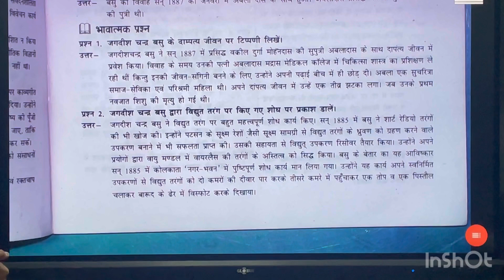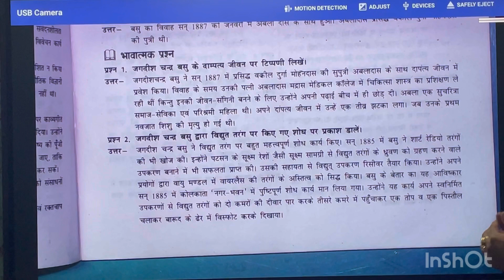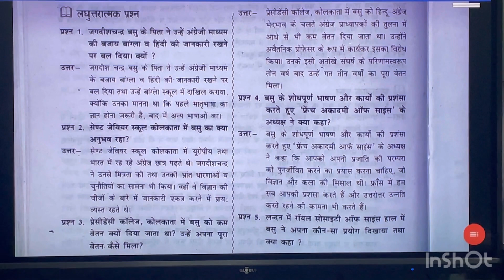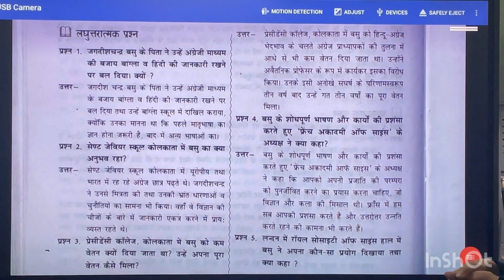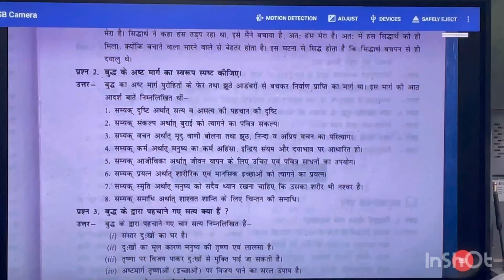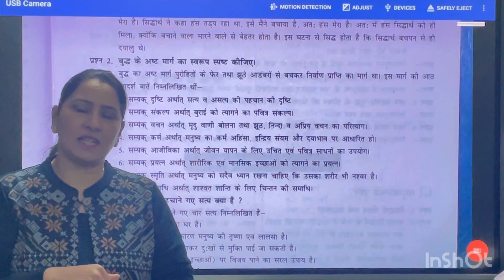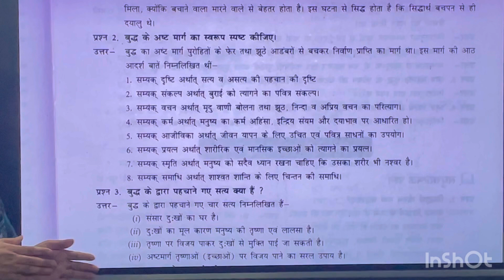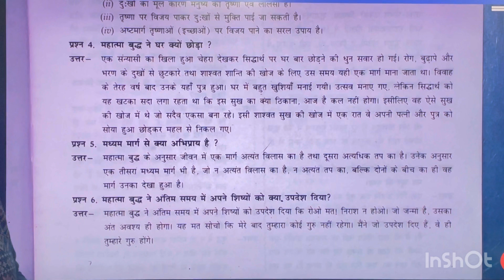8 February 2023